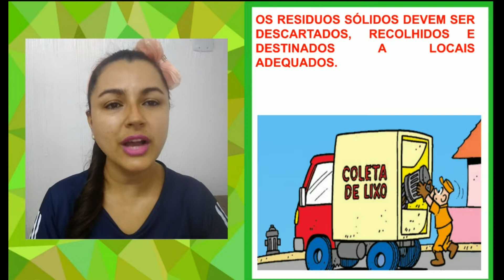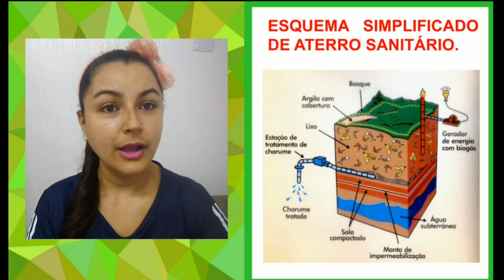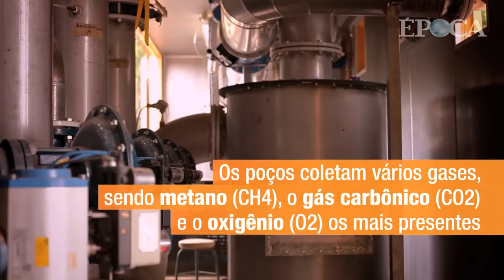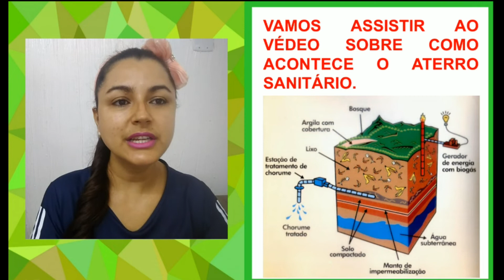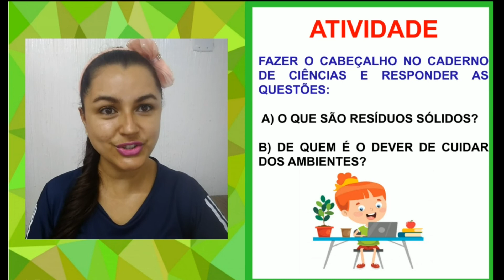5º ANO. AULA DO DIA: 29/01. CIÊNCIAS: COLETA DE LIXO. PROª MARIA JOSÉ.